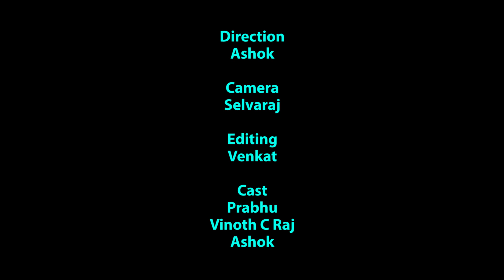ஒரு ரவுடியும் ஒரு ஆம்லெட்டும்